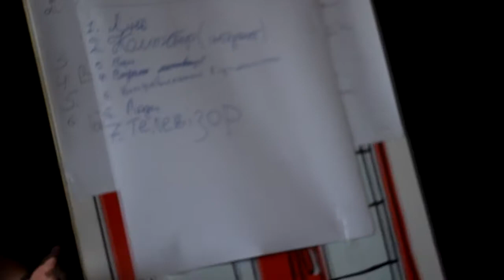Молодіжний табір |день 4